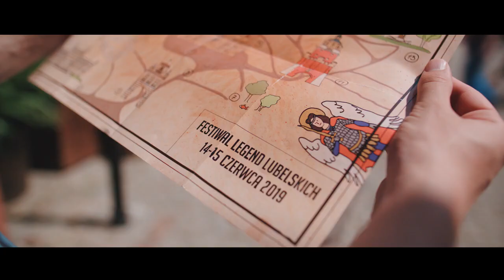Festiwal Legend 2019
Wydarzenie zorganizowane w ramach projektu "Nowe życie starego miasta: rewitalizacja zabytków dziedzictwa historycznego i kulturalnego w Łucku i Lublinie" współfinansowanego ze środków Unii Europejskiej w ramach Programu Współpracy Transgranicznej Polska–Białoruś–Ukraina 2014–2020.

Organizacja dwóch edycji Festiwalu jest największym działaniem nieinwestycyjnym w projekcie. Jego pierwsza edycja odbyła się w dniach 14 i 15 czerwca 2019 r. Program Festiwalu został podzielony na 5 kategorii: przedstawienia teatralne oparte na lokalnych legendach i improwizowanych opowieściach, warsztaty dla dzieci, spacery z przewodnikiem, gry miejskie oraz instalacje artystyczne.
Na czas Festiwalu Stare Miasto w Lublinie zamieniło się w scenę wielu występów artystycznych. Animowane przedstawienia taneczne dla dzieci cieszyły się ogromnym zainteresowaniem, podobnie jak improwizowany teatr opowiadający historię Kamienia Nieszczęścia, który zgromadził tłumy.
Spektakularną atrakcją Festiwalu były instalacje artystyczne. Dostępne monidła pozwalały zrobić sobie pamiątkowe zdjęcia w bajkowym stroju inspirowanym historią Rusałki i Legendy diabła z Lublina. Wielką niespodzianką dla osób odwiedzających Stare Miasto podczas Festiwalu były również instalacje wykonane przez zespół z Wielkiej Brytanii - Designs In Air. Bajkową atmosferę tworzyły dekoracje wkomponowane w zabytkowe budynki symbolicznie nawiązujące do wybranych opowieści o Lublinie. Była to wyjątkowa okazja, aby zobaczyć Żmija uwięzionego w Trybunale Koronnym lub gigantyczne oczy na Bramie Krakowskiej.
Podczas dwóch dni festiwalu około 10000 mieszkańców i turystów odwiedziły Stare Miasto i jego okolicę. Mogli podziwiać magiczną atmosferę lubelskich legend i uczestniczyć w wielu interaktywnych działaniach. Wyjątkowymi gośćmi festiwalu był Teatr „Harmider” z Łucka, który zaprezentował premierowy spektakl „Duch miasta Łuck”. To żywa, magiczna opowieść dla całej rodziny. Prezentowane legendy przybliżyły festiwalową atmosferę miasta i dziedzictwo kulturowe Łucka.